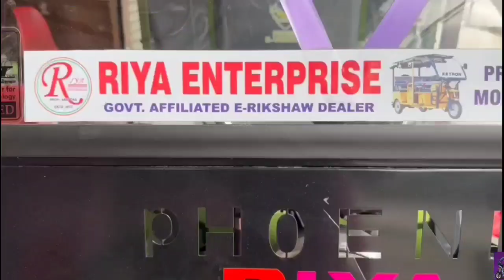বারুদের গন্ধে ভরে গিয়েছে, ব্যাগ খুললেই বোমা